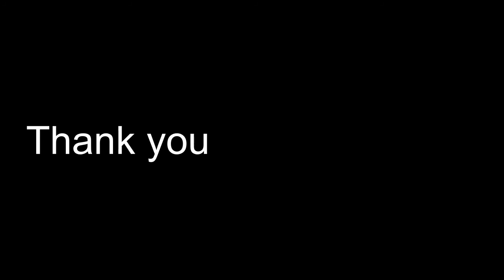Gris - 02 - And the sands of sorrow rage,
Gris was a beautiful and unexpected experience. I promise that you are not alone in your struggle. Hang in there.

When all seems lost
And the sands of sorrow rage,